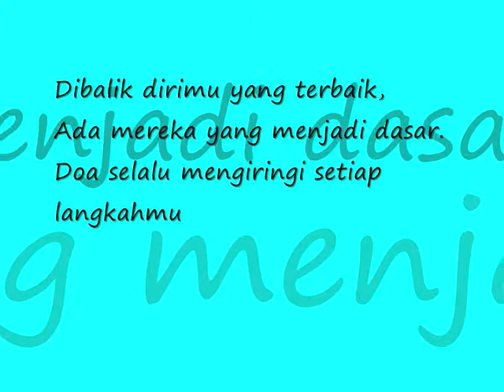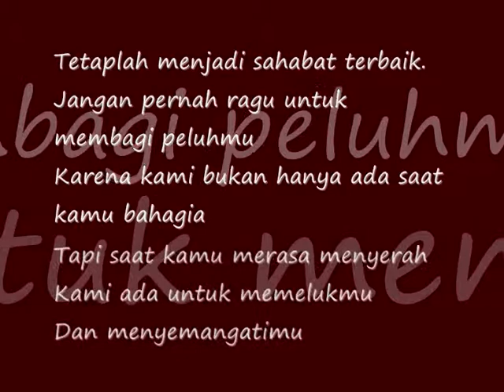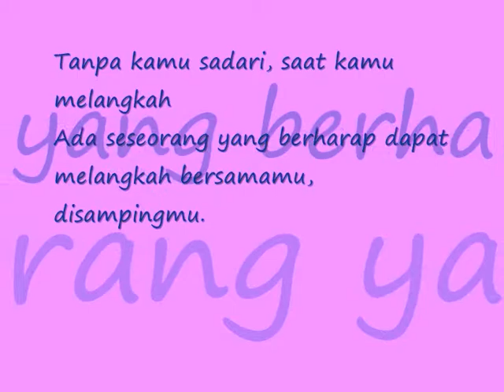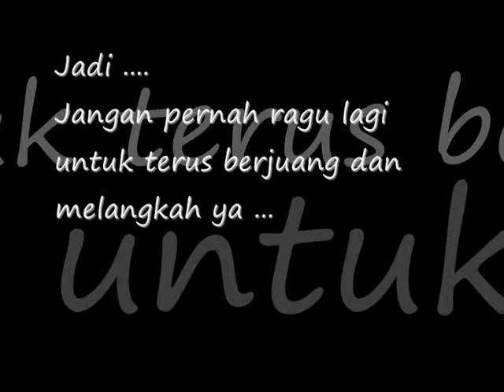Happy Birthday ARI - 04 Januari 2014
this is special for my love.
i wish you'll like this video, i make it just for you.
Happy birthday dear, wish you all the best.